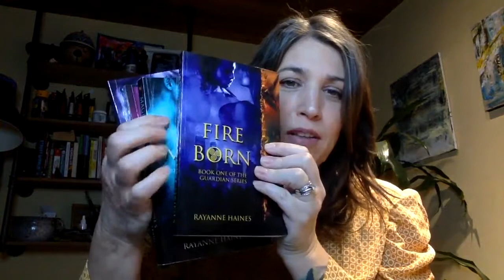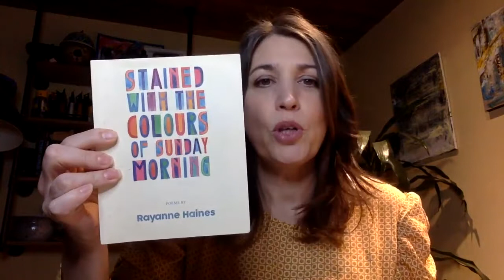Introduction to Rayanne Haines - Writer in Residence 2022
We're excited to welcome Rayanne Haines as our 2022 Writer in Residence! Rayanne will be with us from the beginning of January until the end of April and she's created this video to introduce herself to you all.